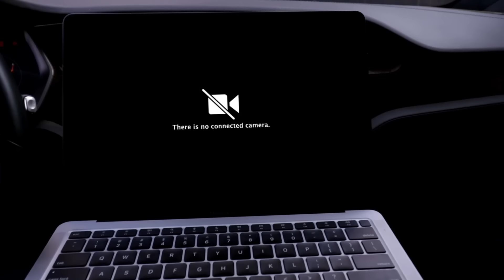BECOMING PARENTS FOR 24 HOURS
Matt and Rebecca Zamolo become parents for 24 hours but they lose the baby.

It all started when Rebecca Zamolo created "The Official BABY GENDER REVEAL of Rebecca Zamolo." Next Matt and Rebecca posted "TLAST TO LEAVE Soda Pit Wins Gender Reveal." Finally the Game Master Network created "Trying The SQUID GAME Honeycomb Candy Challenge."  Now Maddie has set up Matt and Rebecca with a real baby for 24 hours. What they don't know is that Maddie and Daniel are secretly watching to see how they react. Do you think Matt and Rebecca are ready after finding out about their gender reveal to watch a baby?  Or will this turn into the worst idea?